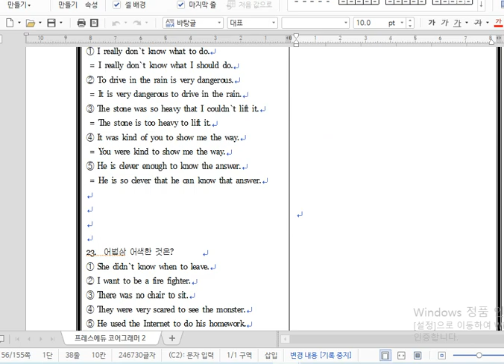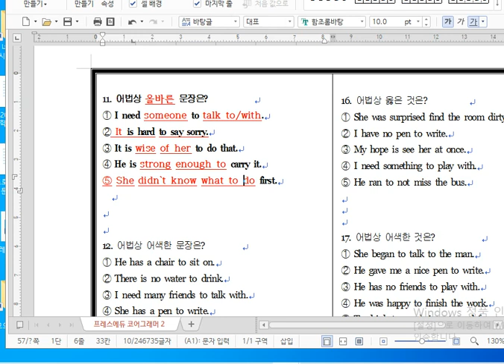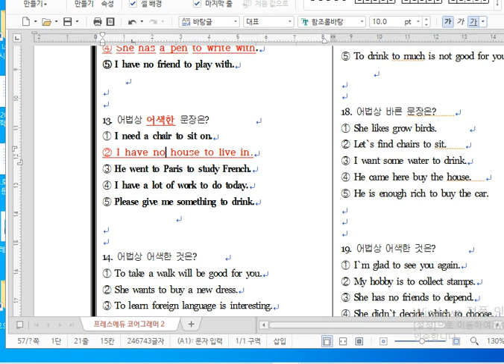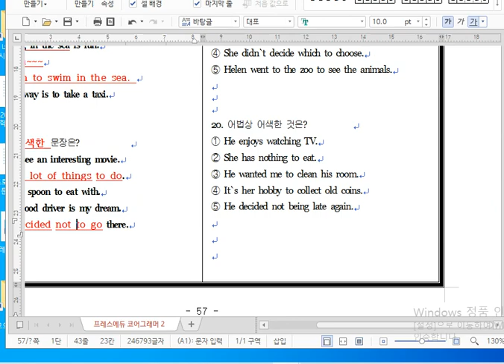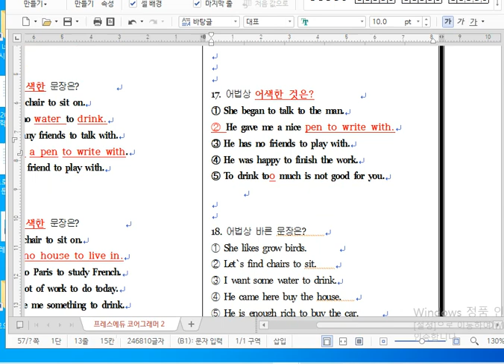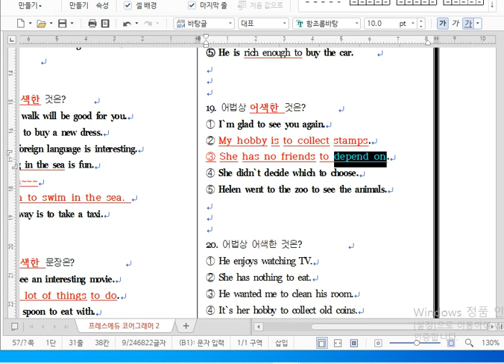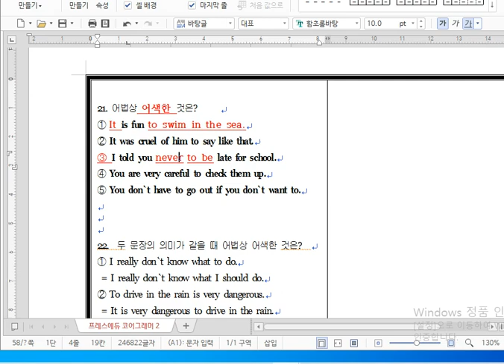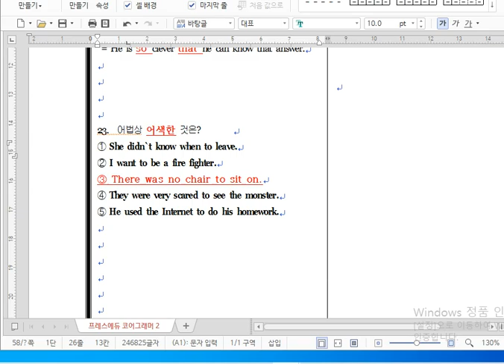to 부정사 9th (Final ~끝)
to 부정사 머지막 시간입니다. 다음 시간은 관계대명사 시작 전에 to 부정사 간단히 리뷰할 예정입니다^^